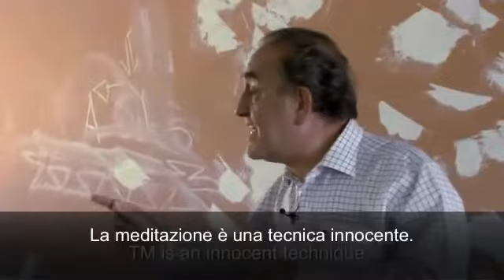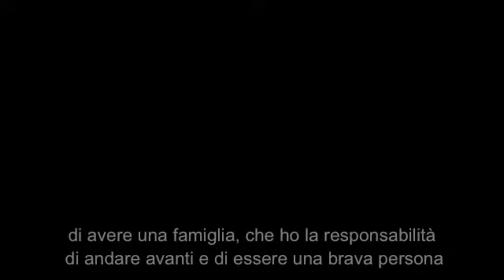Un sacerdote aiuta i bambini di strada con la meditazione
Un sacerdote aiuta i bambini di strada con la meditazione  Saving the Disposable ones trailer